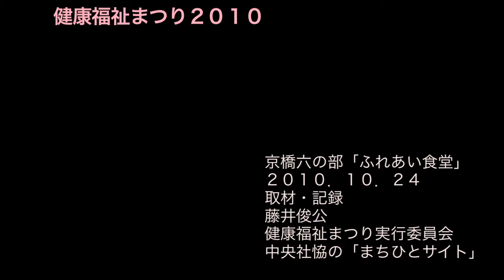築地町衆の「ふれあい食堂」は、健康福祉まつりの楽しみ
健康福祉まつりに毎年出展している、京橋六の部、つまり築地市場の方々の
「ふれあい食堂」の様子です。６月の波除稲荷神社のつきじ獅子祭での様子も交えた映像。
街を支える町衆の方々です。